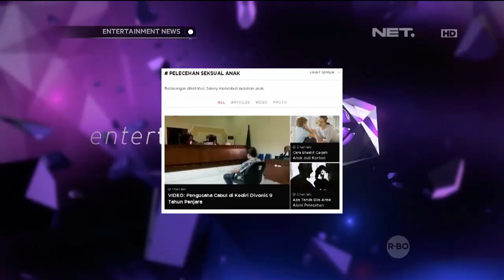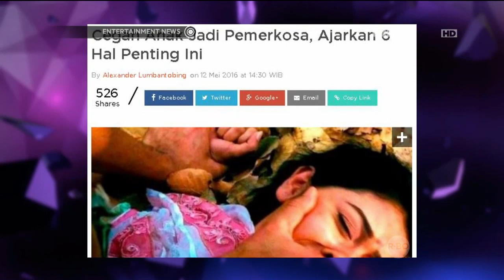Enews Update 22 Mei 2016